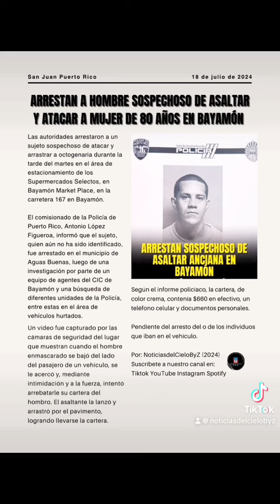ARRESTAN A HOMBRE SOSPECHOSO DE ASALTAR Y ATACAR A MUJER DE 80 AÑOS EN BAYAMÓN ​⁠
Jueves 18-julio-2024

Las autoridades arrestaron a un sujeto sospechoso de atacar y arrastrar a octogenaria durante la tarde del martes en el área de estacionamiento de los Supermercados Selectos, en Bayamón Market Place, en la carretera 167 en Bayamón.

El comisionado de la Policía de Puerto Rico, Antonio López Figueroa, informó que el sujeto, quien aún no ha sido identificado, fue arrestado en el municipio de Aguas Buenas, luego de una investigación por parte de un equipo de agentes del CIC de Bayamón y una búsqueda de diferentes unidades de la Policía, entre estas en el área de vehículos hurtados.

Un video fue capturado por las cámaras de seguridad del lugar que muestran cuando el hombre enmascarado se bajó del lado del pasajero de un vehículo, se le acercó y, mediante intimidación y a la fuerza, intentó arrebatarle su cartera del hombro. El asaltante la lanzó y arrastró por el pavimento, logrando llevarse la cartera.

Según el informe policíaco, la cartera, de color crema, contenía $660 en efectivo, un teléfono celular y documentos personales.

Pendiente del arresto del o de los individuos que iban en el vehículo.